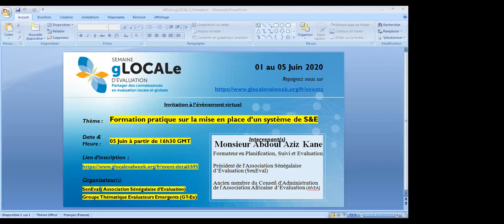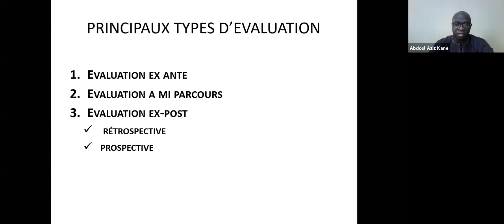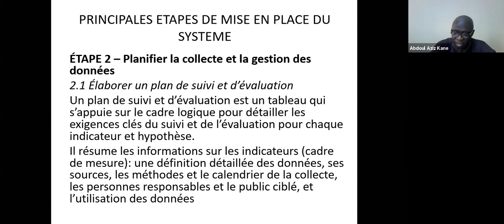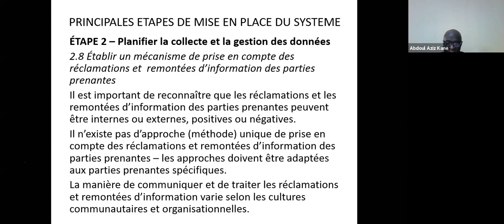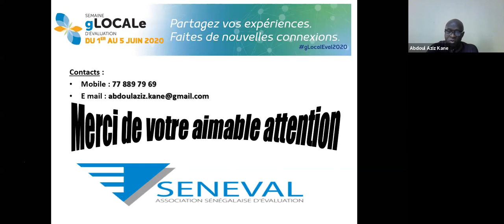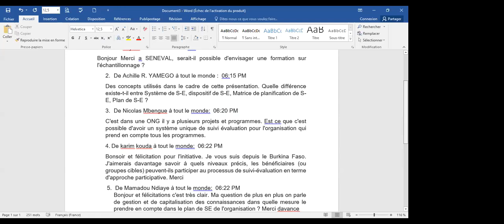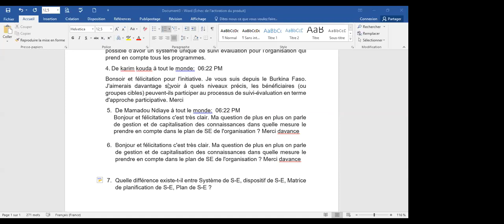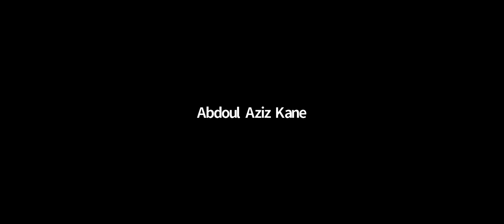Formation pratique sur la mise en place d’un système de S&E, 5 juin 2020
Le Groupe Thématique Évaluateurs émergent a organisé un atelier de formation pratique sur la mise en place d’un système de S&E.
Animé par M. Abdoul Aziz Kane, Président de SenEval, cet atelier avait pour objectifs de consolider les acquis théoriques mais également de partager une démarche et une expérience pratique de concevoir et dérouler un plan pertinent de S&E pour une intervention de développement en vue de faciliter le cheminement sur la voie de la professionnalisation des évaluateurs émergents.